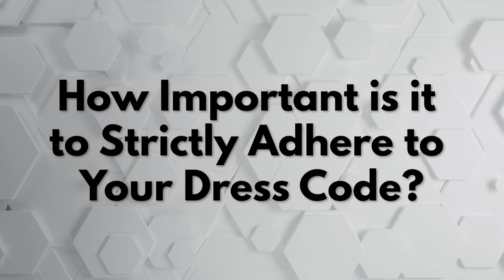Restaurant Employee Dress Code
Should your restaurant have a uniform policy or at least a dress code?  If you already have a dress code or uniform policy, does it really matter that you strictly adhere to it?  Today we talk about employee uniforms/dress codes, what they should consist of, and what not having a consistent look says about your restaurant.